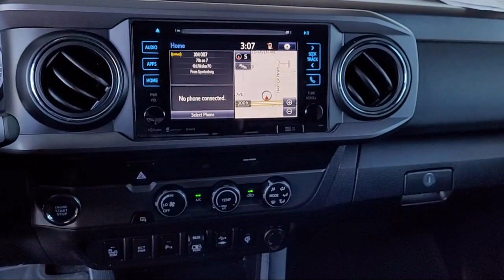2019 Toyota Tacoma TRD Sport Double Cab Yuba City Oroville Roseville Sacramento Chico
2019 Toyota Tacoma TRD Sport Double Cab Stock Number: P3479 Vin:3TMAZ5CNXKM089185.